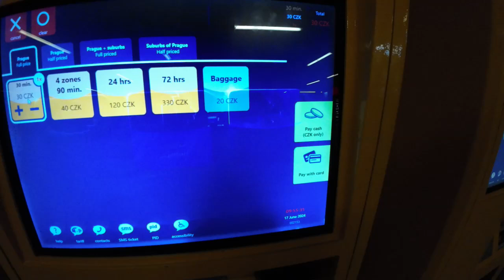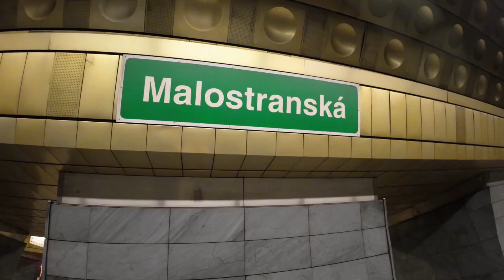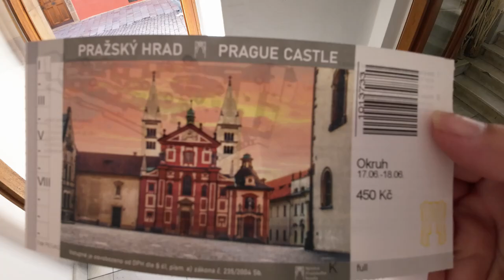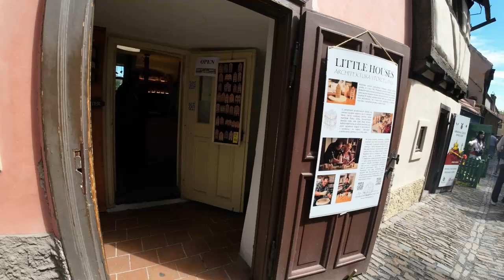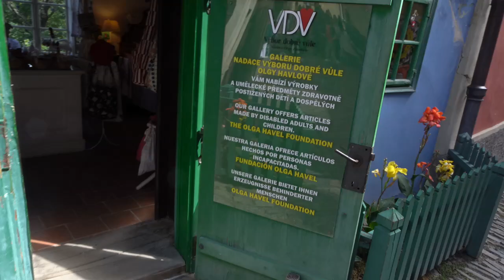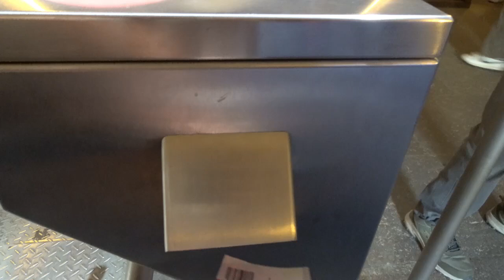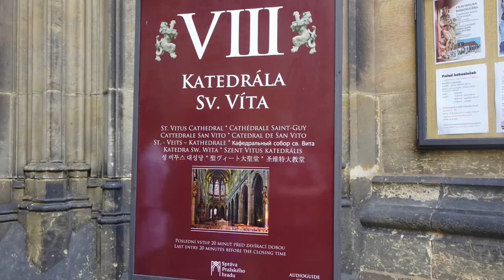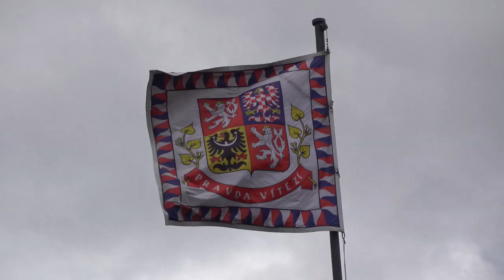Prague Castle Episode 7